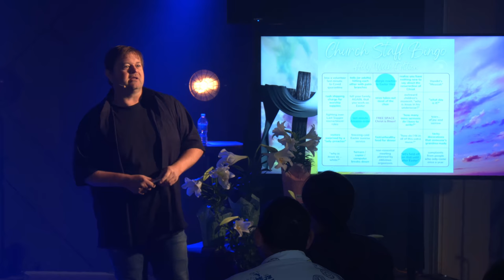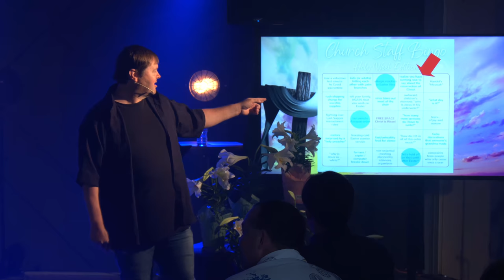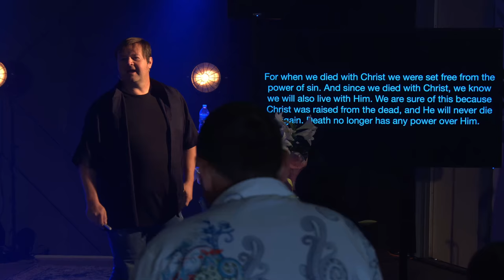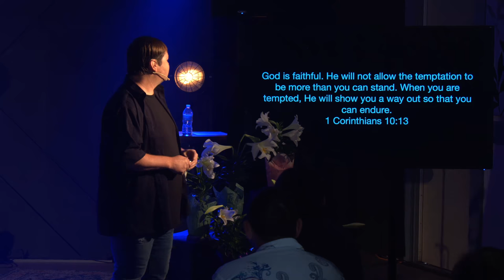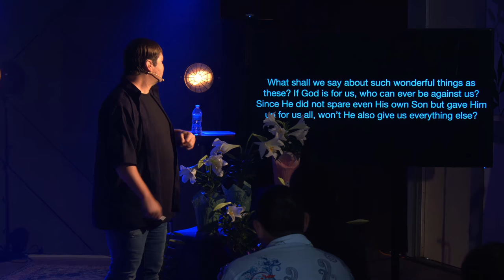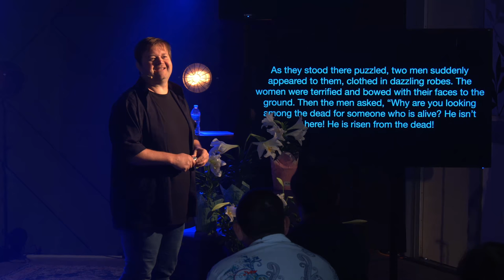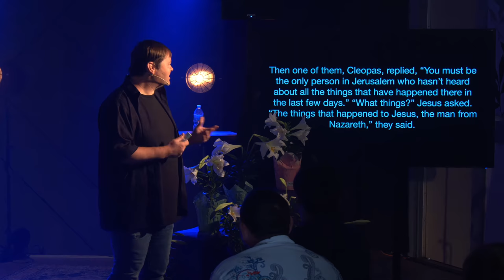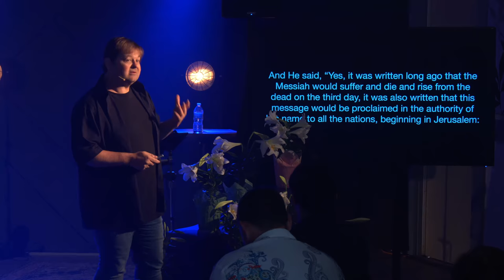Easter 2022 | SeaCoast Church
Join us as we celebrate the resurrection of our savior, Jesus Christ!